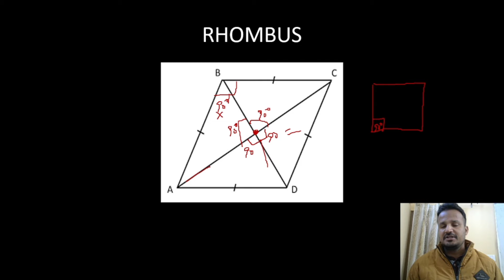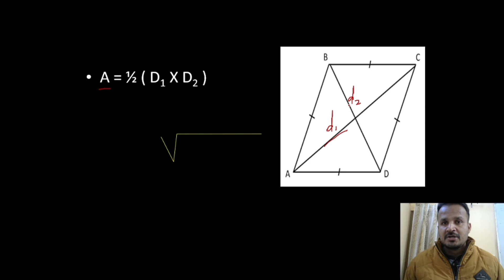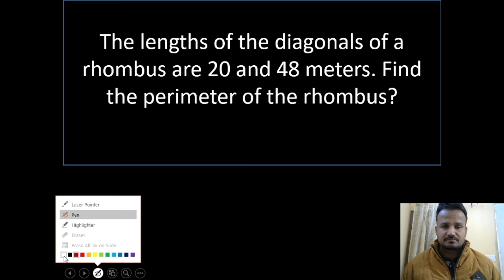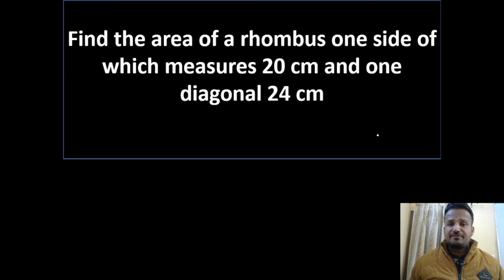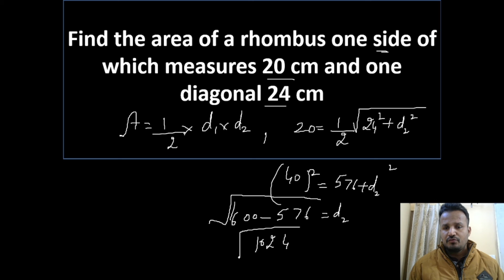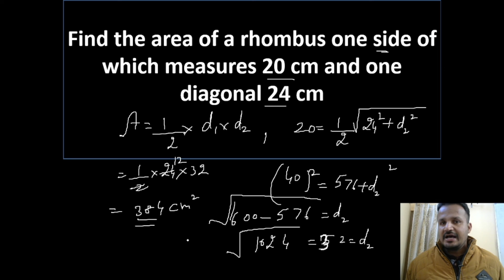Rhombus|| properties|| Formulas || SSC CGL || Punjab patwari || railways exam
in this video you will find the formulas of rhombus and their properties